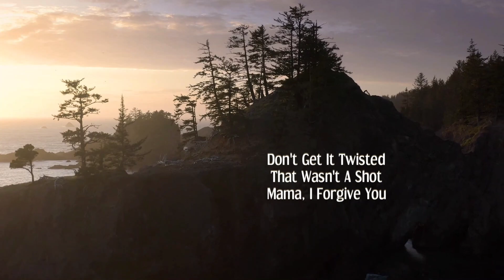Ima Maia Covers HOPE Ending Segment (Original Music Video by Ima Maia)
30 Years of... HEY!!